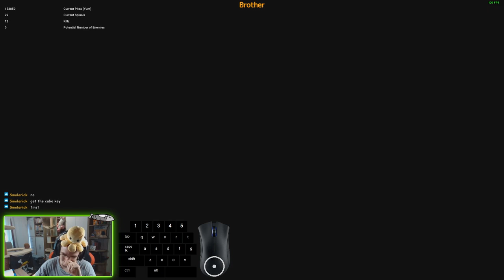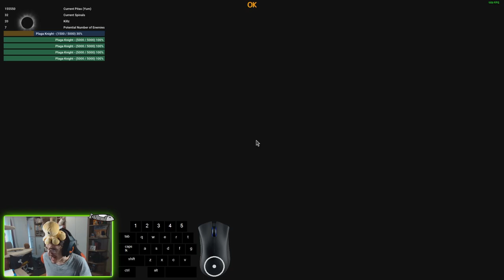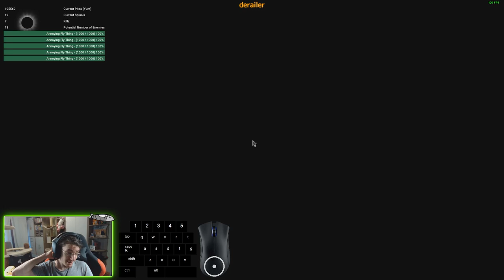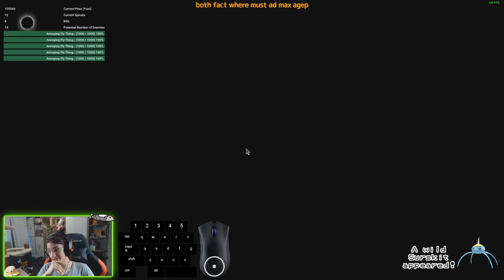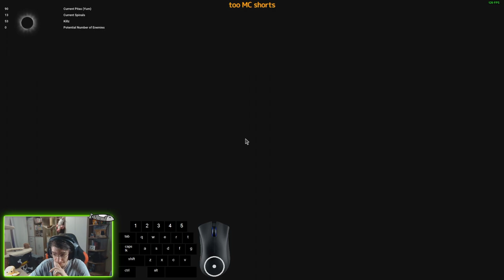This Re4 Remake MOD called INFERNO will Break your Soul. Part 2/3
for this creation :)❗❗